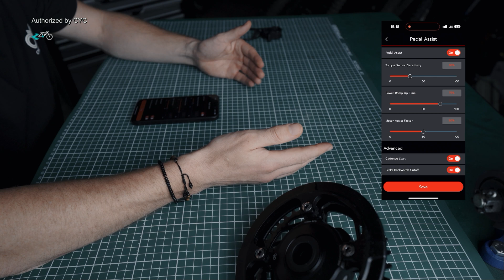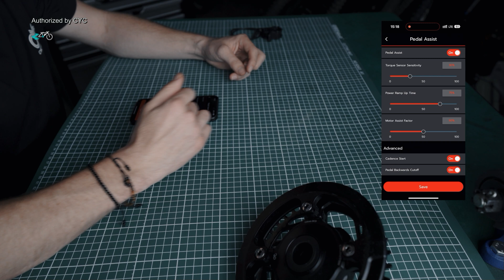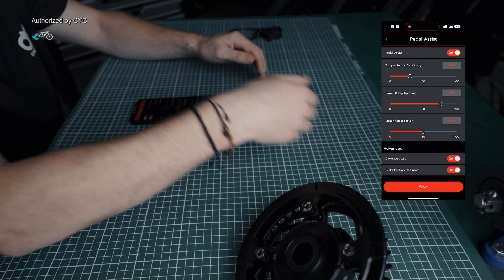CYC Smartphone App 📲 | PAS-Settings | Tretunterstützung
Wie wirken sich die Pedal-Assist-Einstellungen in der CYC Ride Control App auf das Fahrverhalten des CYC X1 Pro, X1 Stealth oder Photon Motors aus? Die Antworten darauf findest du in diesem Video.